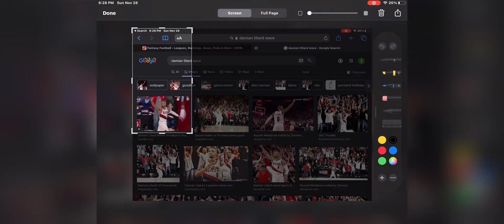Damian Lillard edit